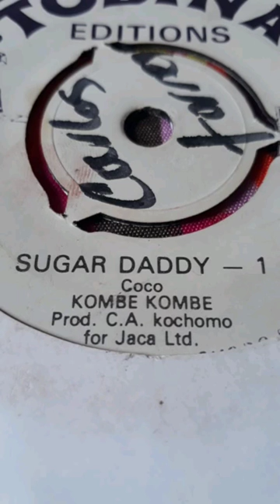EL ENGORILAO - CHAMPETA AFRICANA